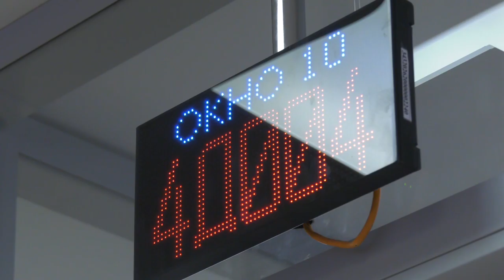Если пенсионер приехал в Магадан